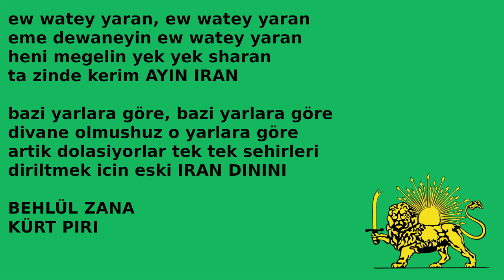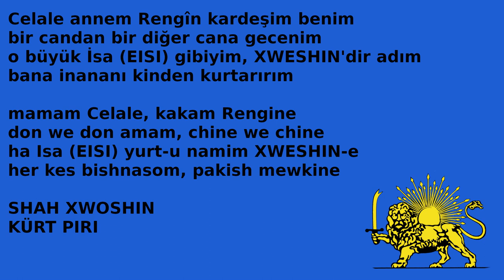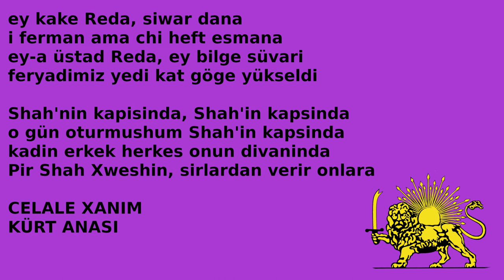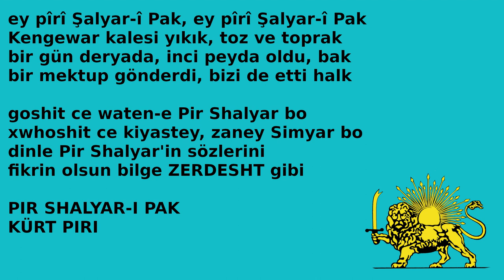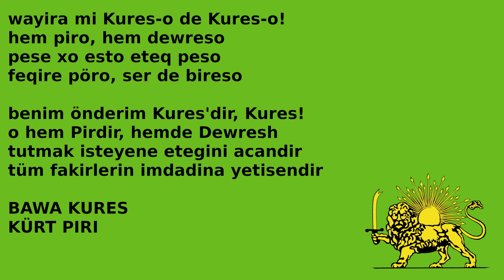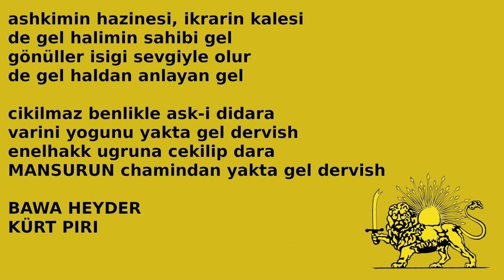PIR SÖZÜ (Alevi/Yaresan)